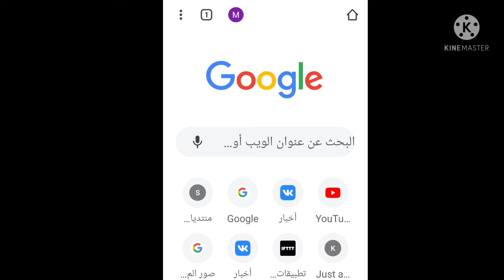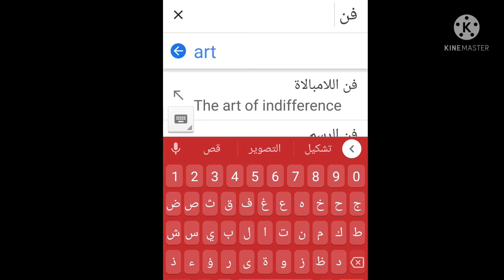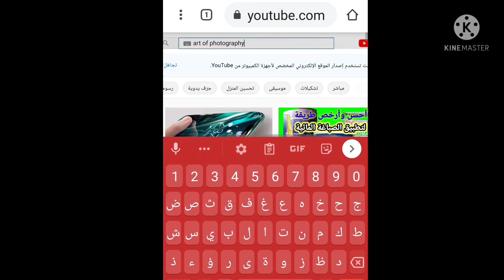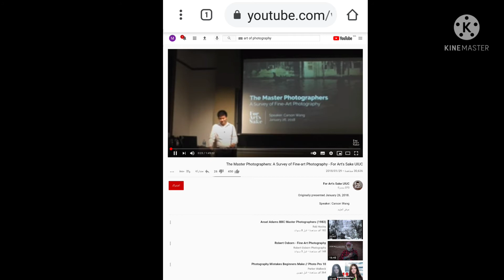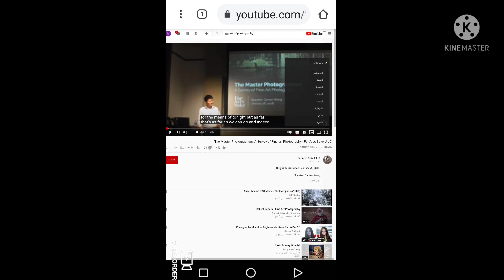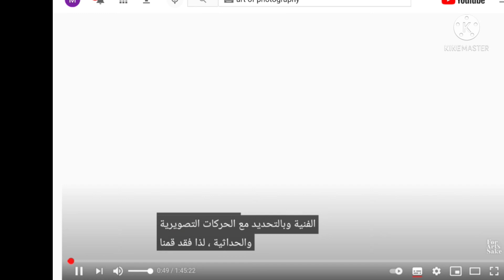"ترجمة فيديوهات اليوتيوب 2022"| بدون تطبيقات ولا برامج على الهاتف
كيفية اوطريقة ترجمة فيديوهات اليوتيوب 2022| بدون تطبيقات ولا برامج على الهاتف
يمكن لك ترجمة فيديوهات اليوتيوب الى العربيه سهل جدا فقط بالهاتف
ترجمة اي فيديو على اليوتيوب الى العربيه بالهاتف لو لم يكن مترجم باستخدام الهاتف
ترجمة فيديو اليوتيوب الى اللغه العربيه باستخدام الهاتف
اسهل طريقه لترجمة فيديو اليوتيوب الى العربيه من خلال إضافة ترجمة جوجل 2022 ترجمة فيديو اليوتيوب 2022
طريقة ترجمة فيديوهات اليوتيوب الى العربيه او طريقة ترجمة الافلام الى العربيه و كدالك طريقة ترجمة الافلام و فيديوهات اليوتيوب الى اللغه العربيه و كيفية ترجمة فيديوهات اليوتيوب الى العربيه